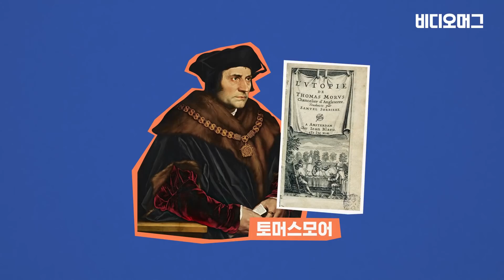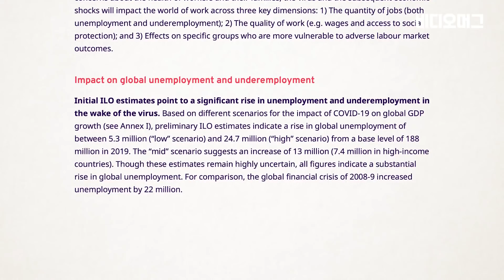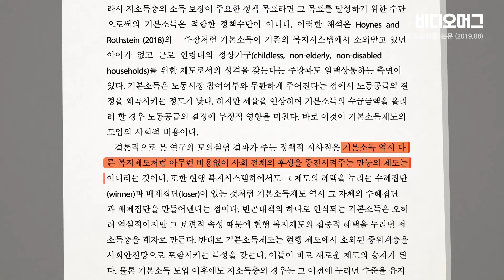정부가 전 국민에게 매달 '공짜 월급'을 준다? 가능한 얘기일까? / 비디오머그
전국민에게 기본소득을 지급하는 것이 가능하냐를 두고 뜨거운 논쟁이 벌어지고 있습니다. 기본소득은 고용 여부, 구직 의사, 소득, 재산 등 따지지 않고 정부가 모든 시민에게 정기적으로 일정 금액을 지급하는 것을 말합니다. 한마디로, 정부가 국민 모두에게 매달 생활비를 주는 셈인데요.

기술이 발전하고 자동화가 확산하면서 AI와 같은 첨단 기술이 인간의 노동을 대체하기 시작하면서, 노동을 기반으로 한 경제 구조가 무너질 수 있다는 우려는 계속 확산돼 왔습니다. 이런 우려는 최근 코로나19 팬데믹을 만나며 더욱 커졌는데요, 코로나19 사태로 일을 하지 못해 생계를 보장받지 못하는 위험이 커진 것이죠.

노동을 하지 못한다 하더라도 인간 답게 살 수 있는 최소한의 삶을 보장하기 위해 기본 수입이 있어야 한다는 측과, 일을 하지 않았는데 소득을 보장하는 것이 과연 옳은 것이며 그 재원은 어디서 마련하느냐는 반대 논리가 충돌하고 있습니다. 비디오머그가 기본소득 논쟁의 쟁점을 짚어봤습니다.